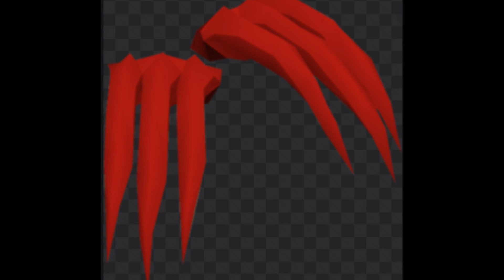🥄𝐎𝐒𝐑𝐒 𝐀𝐍𝐂𝐈𝐄𝐍𝐓 𝐌𝐀𝐂𝐈𝐍𝐆 (𝐎𝐅𝐅 𝐎𝐑 𝐃𝐈𝐄)🥄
𝐎𝐅𝐅 𝐎𝐑 𝐃𝐈𝐄